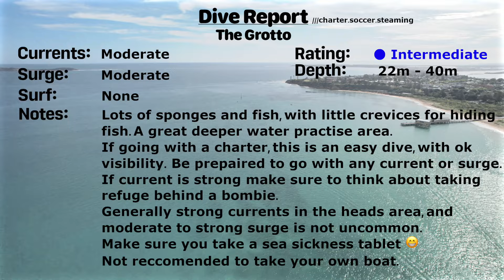[Heads, The Grotto] DIVE Great for Sponges and Kelp. First drysuit boat dive!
[22m depth] Visited The Grotto, an amazing deeper dive at 22m with plenty of sponges, as well as a few favourites, like the Southern Blue Devil and Yellow Sea Spider.  First outing diving deeper with the drysuit, a great experience to feel the difference.  Definitely had a few challenges on this dive including a slipping weight belt, wrangling hire gear and some boyancy problems.

0:00 Intro
0:24 DIVE!
2:30 Dive Report
2:45 Start of dive woes
4:08 Grotto chat
4:50 Drysuit differences
5:47 Heads diving experience
6:35 Other Heads dives
7:35 End of the dive issues
9:02 Drysuit difference